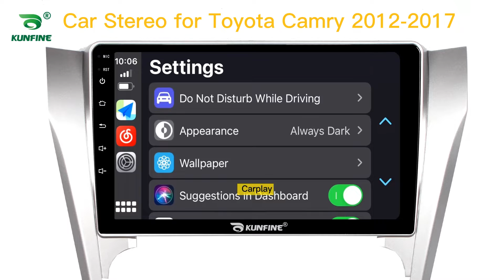KUNFINE Android Car DVD GPS Navigation Car Stereo for Toyota Camry 2012-2017Radio Head Unit Carplay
Advantages：
1.The GPS navigation supports 4G (4+64G/6+128G Version)/Wifi and Bluetooth: You can enjoy Online Entertainment (support online video(HD), TV, movie, music, radio, YouTube, Yahoo, MSN...) and Online Communication，surfing online and watch video on this vehicle multimedia player,give you more fun when you driving.

2. The GPS navigation supports VOICE PROMPT : We will attach the newest map of your country. With the voice navigation, you never will be lost on travelling, bring safety to you and your family.

3. 16G/32G/64G/128G Rom+1G/2G/3G/4G/6G Ram Android 10 Car Stereo: large memory make the latest android system smooth and steady. This car radio supports digital TV, Car rear view camera,DVR. More optional functions give you better experience.

4.Mirrorlink is builtin the car multimedia player:you can operate mobile APPs on the screen of headunits with wireless connection, more convenient.

5. The Deckless Car Multimedia player is Plug and Play:The device will come with all necessary cables,it is easy to install and no need to cut cables plug and play, 1 year warranty.